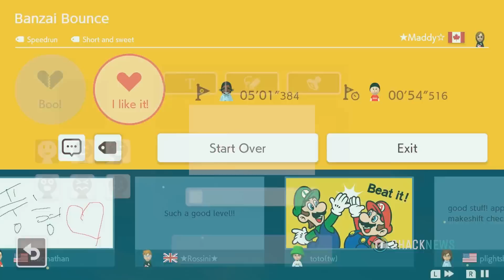Super Mario Maker 2 - Celeste Dev Matt Thorson's Banzai Bounce Level